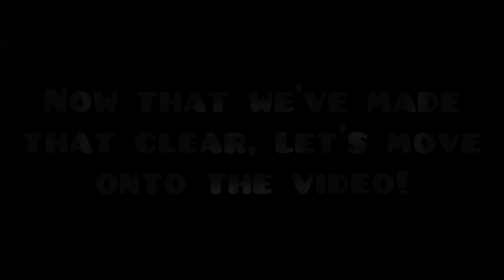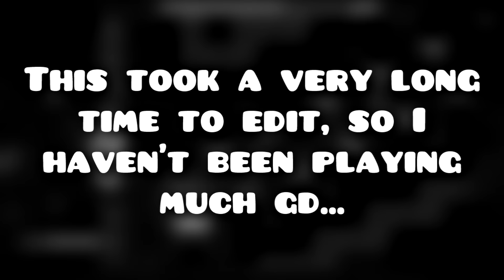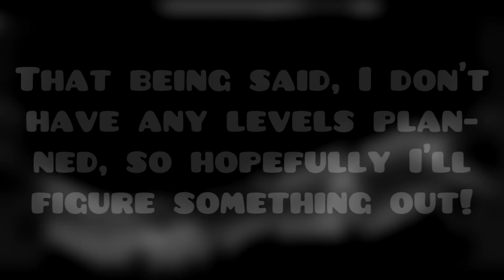Nine of the Best Reactions in Geometry Dash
Sorry, a bit late for 500 subs, but it took  while to do :P.

List of all the videos I used in order in the video [spoiler!!!]:

Say RiotRulesCyclicDrools if you read this far and caught the easter egg at the end!

Geometry Dash profile - Sylz